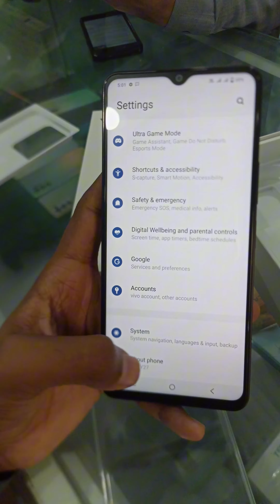Vivo y27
Vivo Y27 6GB RAM 128 Memory 5000 MAH Battery With 44W Flash charger with 8MP front and 50MP back Camera and Helio G85 Octa core processor